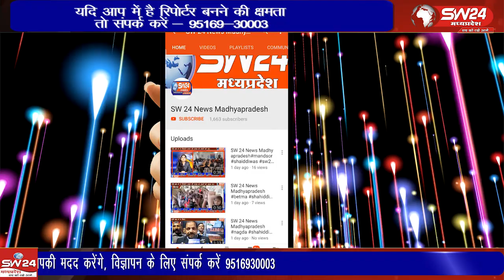शिवपुरी शहर के देहात थाना परिसर में आगामी त्योहारों को लेकर पुलिस ने शांति समिति की बैठक आयोजित की